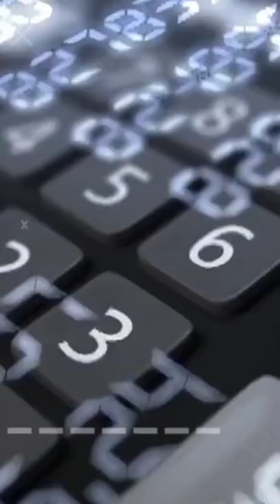😨🤯 Keyboard मे Space बटन इतना बड़ा क्यों होता है 😨🤯 || Amazing Fact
😨🤯 Keyboard मे Space बटन इतना बड़ा क्यों होता है 😨🤯 || Amazing Fact || growmind @ItsFacts @TomStyleMedia @ManishJodhpuri

essie dunbar buried alive
essie dunbar
essie dunbar
what if you were buried alive
buried alive
essie dunbar story in hindi
Essie Dunbar real story
a2 motivation arvind arora
a2 motivation
arvind arora
a2 shorts youtube shorts
a2 motivational
a2 facts
a2 motivational shorts
a2 education
a2 informational
a2
back to basics
education
motivation
arvind sir video
garden eel
spotted garden
fincasters ga
what is a garden eel
spotted garden eel acnh
2022 me in kya hoga
2022 me kya hoga
ande khane ke fayde
shaadi me ladki kaise pataye
khane wali aurat
eating sand
2092 me in kya hoga
sand eating
facttech2
karishma tik tok video
khane wali mitti
new natu kaka kon hai
so saute shorts
south indian movies dubbed in hindi full movie...
2022 kaisa hoga
100 years the movie you will never seee
2022 mein kya hoga
khane wali aurat
eating sand
2022 me kya hoga
duniya mein sabse pahle kaun aaya tha
woki tolki
tacts
facts shorts
is duniya mein sabse pahle kaun aaya tha
kaka
kaun sa tha
woki toki
facts
facts shorts
grind song
kaun sa tha
sabse pahle duniya mein kaun aaya
sand eating
shagun song
woki toki building
2022 ko kya hoga
2092 mein kya kya hoga
2022 year kaisa hoga
arvind arora income
bhagya lakshmi episode
biryani
charu dixit
cut hair style
dhillon preet dance
duniya mein sabse pahle kaun aaya
elon musk
tacts in hindi
factechz
gadi
gurjar gaming
how to make a smartwatch at home
iphone 14 trailer
ipl
sabse pahle kaun aaya tha
shirsha
shorts
so saute
so saute shorts
status video
tarak mehta ka ulta chashma
truck video
whatsapp kbe lotery winner 2021 95 lakh list
dyl gbläo
Pani Me Dance Karne Wale Jeew
Pani Me Dance
Pani Me Dance Kaise Karte Hai
Dance
dance practice
ye jeew pani me dance karte hai
kidney
shorts videos viral kaise kare
duniya me sabse pehele kon aaya
2022 me kya hoga
5 minute crafts girly
duniya me sabse pahle kon aaya
duniya me sabse pahle kon aaya tha
new Indian movie dubbed in hindi 2022
new year me kya kare
sabse pahle duniya me kon aaya tha
south indian movie dubbed in hindi 2022
spotted garden eel
charu dixit
2022 me kya hoga
2022 mein kya hoga
kidney nikalne wala
kidney wali
2022 mai kya hoga
ande ke chilke ke faayde
bhagyalaxmi full episode today
eating
garden eel
new hindi full movie 2022
paheliyan
rj karishma
woki toki building
ande ke chilke
cartoon
sports ke jute
unbreakble glass
duniya ka sabse majbut kanch
duniya ka sabse pehela IPL
duniya ka sabse mehnga sabun
duniya ka sabse bada saamp
duniya ka sabse ameer aadmi
duniya ka sabse khatarnak janwar
duniya ka sabse bada ravan
duniya ka sabse bada bam
duniya ka sabse ameer aadmi kon hai
duniya ka sabse khatarnak kutta
majbut kanch kon sa hai
duniya ka sabse bada chuha
chuha sabse bada
duniya Ka sabse bada Chuha kaha par hai
duniya ka Sabse Chota Chuha
Duniya Ka Sabse chota Chuha Kaha Par Isthit Hai
duniya me sabse pehele kon aaya tha
glass wala
mimi full movie hindi
tarak Mehta Ka Oolta Chasma
duniya ka sabse sasta hotel
duniya ka sabse mehnga hotel
duniya ke top 5 hotels
duniya ke top 10 hotels Unbelievable momentsइन
story
दुनिया की सबसे लम्बी कार
OK Full Form
Wonder
wonder channel
devji technical
why spacebar is the longest key spacebar itna lamba kaise hota hai
interesting tech videos
interesting videos on computers
things you dont know about computers
Space बटन बड़ा क्यों होता है
space button bada kyu hota hai spacebar key
function of spacebar
uses of spacebar
spacebar
sapaceb
sapacebar itna bada kyuits fact
facts
amazing facts, fact
amazing fact
fact video
facts in hindi
amazing facts in hindi intresting facts
most amazing facts
random facts fact channel
top enigmatic facts
enigmatic
in real life
world facts
enigmatic facts
weird facts fact edition
tef
technology
science facts
new facts
facts new video
rochak tathya
रोचक तथ्य shorts
youtube shorts
facts about computer
tech tech burner
technology gyan
mr Indian hacker crazy xyz
Computer
hollywood movies